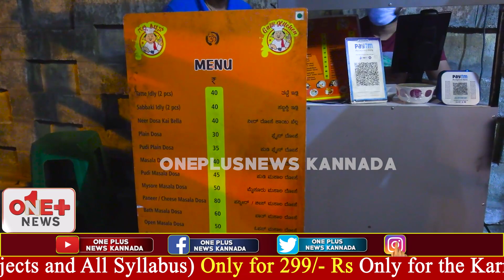Shine shetty hosa galli kitchen | Big boss winner || Oneplusnews Kannada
OnePlusNewsKannada ll Kannada News Channel ll Launching Soon...

OnePlusNewsKannada brings you the latest updates from all walks of life, be it Politics or Entertainment, Religion or Sports, Crime and many more things. Keep watching...